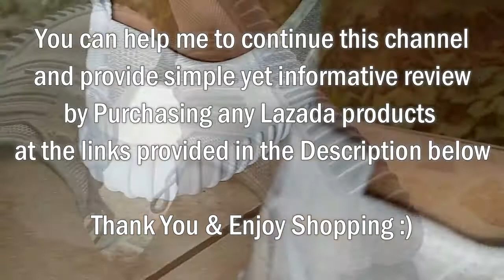LAZADA UNBOX! New York Sneaker KURT & ZIA Shoes : Best Slip-Ons!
This is a BIG HELP and it could mean a lot for me! :D

Comment your Lazada Unbox REQUEST!

Welcome to the ALL NEW EPISODES OF LAZADA UNBOX!
1. Like the Video
4. Like my facebook page

GCASH10
SMWALLET30
MCDEBITFLASH
TSLZD200OFF
12OFFWALLET